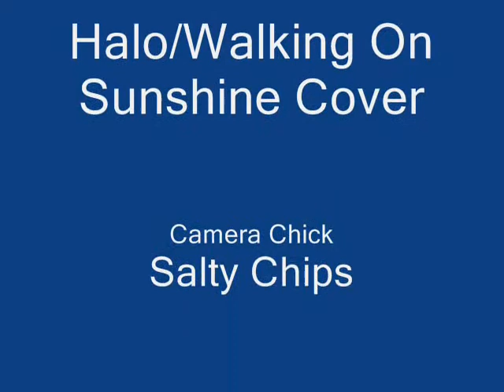Halo/Walking On Sunshine Cover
Moi avec mon Gaga ( I actualy hit my last high note! )